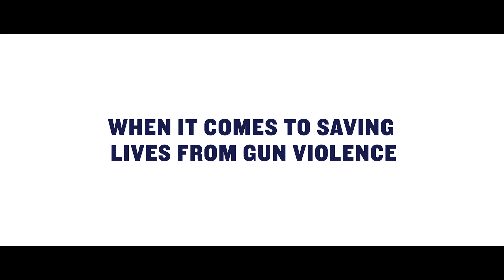General Stanley McChrystal: There Is No Other Side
"Home should not be a warzone."